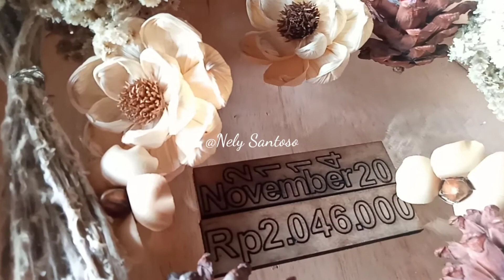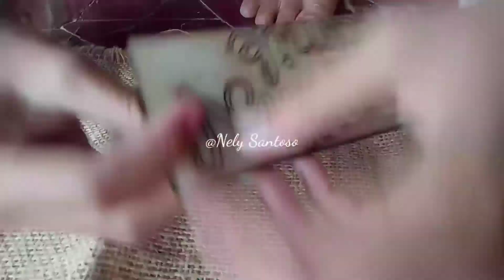Frame Mahar Bulat Rustic Kekinian Terbaru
mahar modern, mahar kekinian kesukaan cewek jaman now semoga video ini bermanfaat bungaedelweis maharrustic @framemaharbulat